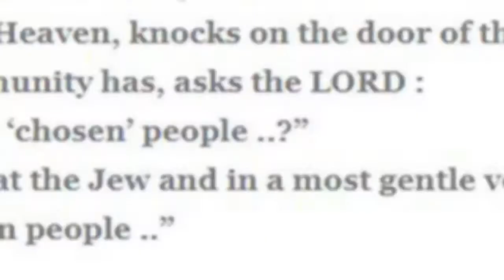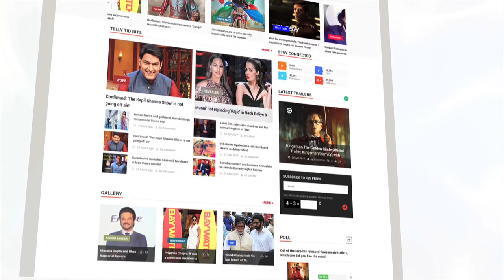"Seek Peace & Freedom," Amitabh Bachchan REACTS On Paradise Papers Scam | LehrenTV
Some of the highest profiled and well-known entities are involved in the Paradise Paper scam. And Amitabh Bachchan has broken his silence on his involvement in the paper scam.